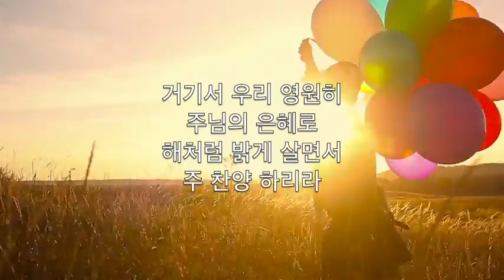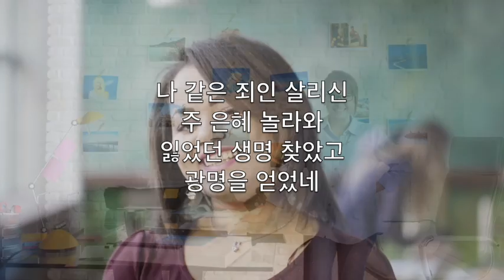나 같은 죄인 살리신 (Amazing Grace) - 노래방 플루트 수단이되는 John Newton V8 CoF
How precious did
That grace appear

Through many dangers
Toils, and snares
I have already come
'Tis Grace has brought
Me safe thus far

The Lord has promised
He will my shield
And portion be

Yet, when this flesh
And heart shall fail
And mortal life shall cease
I shall possess
Within the veil

When we've been there
We've no fewer days
To sing God's praise

나 같은 죄인 살리신
주 은혜 놀라와
잃었던 생명 찾았고
광명을 얻었네

큰 죄악에서 건지신
주 은혜 고마워
나 처음 믿은 그 시간
귀하고 귀하다

이제껏 내가 산 것도
주님의 은혜라
또 나를 장차 본향에
인도해 주시리

거기서 우리 영원히
주님의 은혜로
해처럼 밝게 살면서
주 찬양 하리라